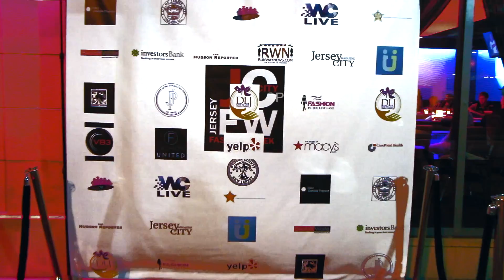Jersey City Fashion Week Opening Night Fashion Soiree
JCFW 2014 kicks off Wednesday September 24 2014.This is a quick highlight of the start of an amazing evening FOR FULL PHOTO GALLERY
Opening Night Fashion Soiree with International Designer. 6 to 10pm -VB3  Restaurant and Bar. 475 Washington Blvd., Jersey City NJ 07310.  Red Carpet Host and Mistress of Ceremonies Lori Bryant Ms. Black NJ USA 2010.  Come see the fabulous clothing line Rue 114 by Designer  Serwah Asante and LeVirage Fashion by Designer Nadu Lawson. Performances by Recording Artist Marlena Moniece. DJ Bobby B will be our DJ for the night!! More to come…

JCFW FUNDRAISERS!!

JCFW Press and Publicity
DLJ Sports and Entertainment Connection, LLC.